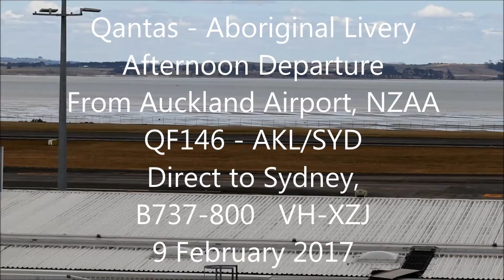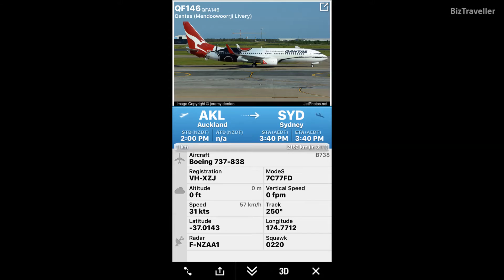Qantas 737-800 Mendoowoorrji Livery in New Zealand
Qantas B737-800 departure from Auckland International - 9 February 2017
Aboriginal (Mendoowoorrji) Livery
Recorded on 9 February 2017

Extra Information:
Airline: Qantas
Manufacturer: Boeing
Aircraft: 737-800
Livery: Aboriginal (Mendoowoorrji) Livery
Registration: VH-XZJ
Route: Auckland (AKL) New Zealand to Sydney (SYD) Australia
Runway: AKL - NZAA 05R

This video is property of 'BizTraveller' and may not be downloaded or re-published without my permission or consent.

Flight QF146 departs direct to Sydney (SYD) Australia.